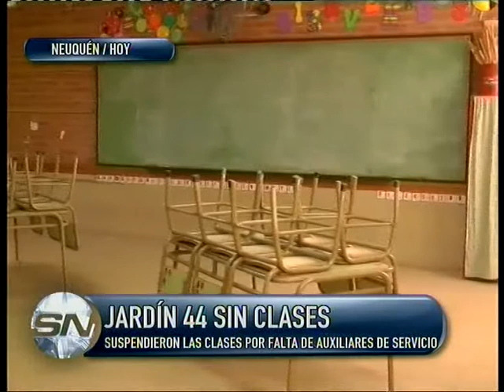JARDIN N°44 SIN CLASES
La comunidad educativa del Jardín 44 se movilizó al Consejo Provincial de Educación para exigir la designación de auxiliares de servicio.
Sucede que las clases se encuentran suspendidas por falta de personal.
Además, el establecimiento denunció que quedaron 100 niños sin bancos en sala de 4 años.